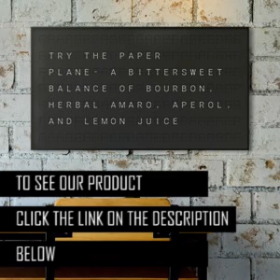VESTABOARD MECHANICAL SPLIT-FLAP DISPLAY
Gorgeously show data utilizing only your telephone with the Vestaboard Mechanical Split-Flap Display. The Vestaboard consolidates inventive web innovation with the great plan of a split-fold train board show. Utilizing only your telephone, you can get refreshes, send it messages, show examples and hues and that's only the tip of the iceberg. Moreover, you can utilize Vestaboard at home to show uplifting cites and plan for the day or use it at work to keep clients and colleagues in a state of harmony. Besides, you can undoubtedly control the Vestaboard from anyplace utilizing the portable applications on Android and iOS. Similarly, the application empowers you to pre-plan messages or buy in to famous substance. Vestaboard likewise matches up with many applications for mechanized updates. It even works with Google Home and Alexa. At last, Vestaboard highlights a secluded structure with a showcase that can appear at 161 characters without a moment's delay in a 23 x 7 network.